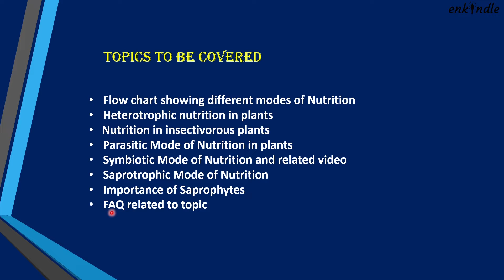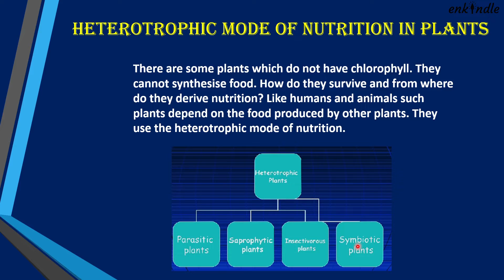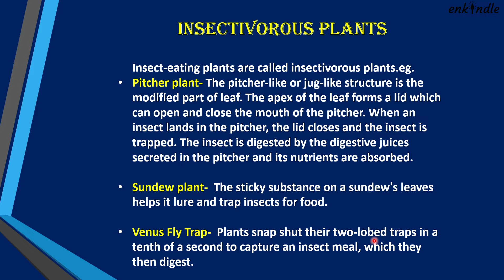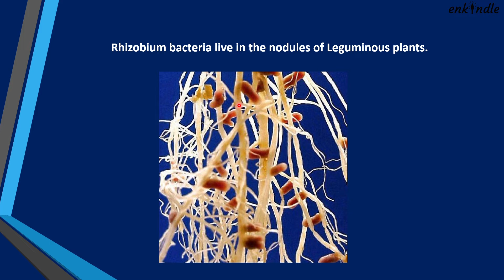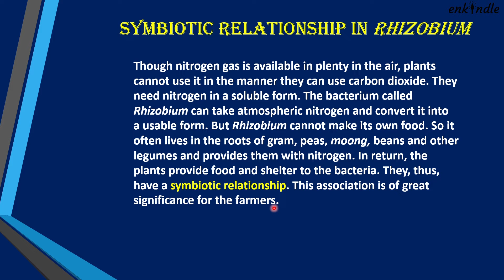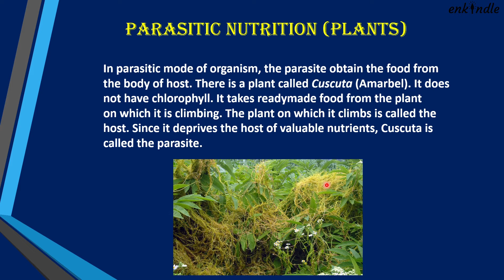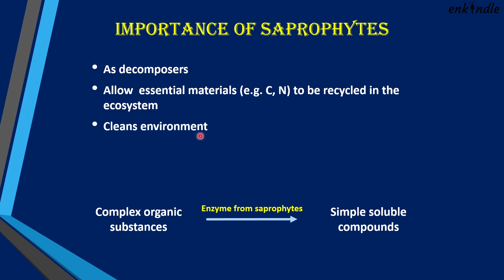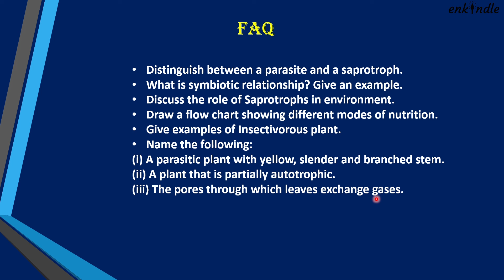Nutrition in plants (Part- 2) | Class 7 Science - Enkindle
This video is targeted for class 7 students to understand the basic idea about nutrition in plants. This video demonstrates how heterotrophs plants take food. Apart from the syllabus, it covers FAQs (frequently asked questions), practical, live demonstrations, etc. Also, it can be considered as complete last-minute revision material.